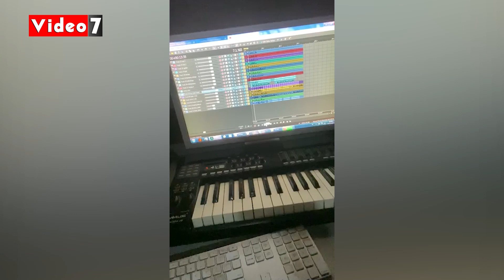مى كساب تغنى لزوجها أوكا فى عيد ميلاده عبر "اليوم السابع"